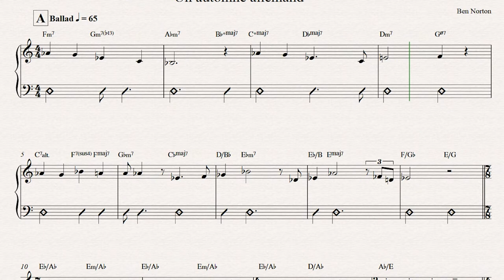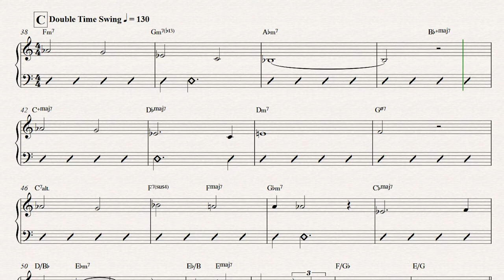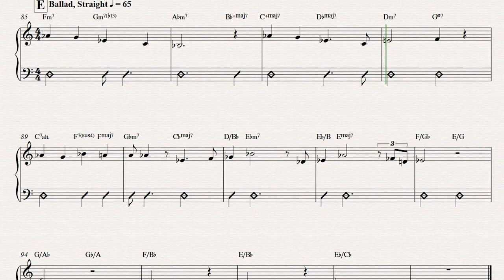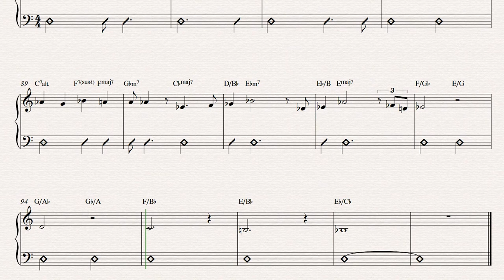Ben Norton - Un automne allemand (jazz ballad)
Ben Norton’s November 2018 jazz composition “Un automne allemand”